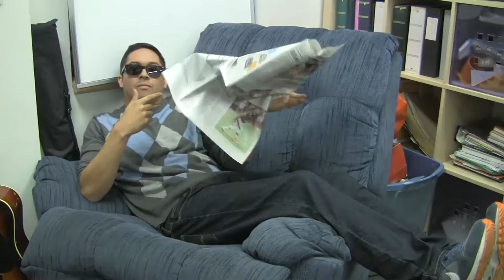WPGU's Illini Drive 2-29-16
This week, the guys break down Illinois' win over Minnesota on senior night. then, Eric Cruickshank and Austin Zima from the Illini hockey team join the show to break down the ACHA tournament. Daily Illini basketball columnist Alex Roux joins the show to wrap things up with news on DaMonte Williams committing to Illinois.